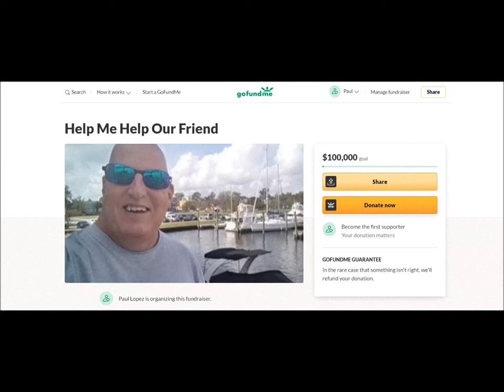Ken Merritt Video 4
Help Me Help Our Friend.

Please

Ken Merritt is a man that I am proud to call a friend. Kenny believes in family, friends and making a better life for his high school daughter and college bound son.

Kenny has been diagnosed with HAIRY CELL LEUKEMIA earlier this year and has been fighting a silent battle. HAIRY CELL LEUKEMIA is a very slow growing very  RARE LEUKEMIA. Kenny does not want to bother other people or have other people bother over him. Ken told me that Hairy Cell Leukemia makes every joint in his body hurt to the point where he does not want to move.

Whether the white blood count is high or low, patients with HAIRY CELL LEUKEMIA are overall at increased risk of infection. In fact, infection is one of the leading causes of illness and death for patients with hairy cell leukemia.

There is no cure for hairy cell leukemia. But treatments are effective at putting hairy cell leukemia in remission for years.

Hairy (leukemia) cells are found in the blood and bone marrow. The number of red blood cells, white blood cells, or platelets may be lower than normal. The spleen may be larger than normal.

Hairy cell leukemia (HCL) is a rare type of blood and bone marrow cancer that affects your B lymphocytes, which are white blood cells that make antibodies to fight infections. If you have HCL, your body produces a surplus of abnormal B lymphocytes that don't function properly.

I am trying to raise $100,000 So Ken and family do not have to worry about expenses.

Any donation will help the Merritt family have time to heal and not have to worry about future needs.

Unfortunately, this medical diagnosis has brought on extra expenses and Ken not working has brought them to a turning point.

Are friend Kenny shares with me how tough treatment is and that he is doing the best he can. We have shared great times and tough times. I want to be able to help Ken immediate if I had the opportunity. He is a friend that every person deserves as a friend.

I met Ken Merritt in 1999 when he was running a small establishment in San Ramon CA. Kenny extended his hand and said, “Hi my name is Ken pleasure to meet you” since that day I am a better man for knowing Ken Merritt. Kenny has always taken the time to meet every single person that visits his establishments. Going to Ken’s work and taking a picture with Ken and posting it on your FACEBOOK is like being seen with the most famous person you know.  Because you can call Ken Merritt a friend. Kenny will take time to listen to anyone that needs a friend to talk to. Kenny takes the time to help his employee’s professionally and personally. Ken Merritt is a man that anyone would be proud to call their friend. Like many of you that do call Ken Merritt a friend.

I know America is going through a difficult period. I know a lot of people are in trying times. If I knew of any other way that I could help my friend without asking for other people’s help I would. Kenny’s theory is “a lot of people have it tougher than me”. Ken has supported a lot of fundraisers over the years by donating money or by allowing them to have fund raisers in his establishments. Kenny has never said no to a person raising money for a good cause.

Ken has always provided the best for his family no matter what it took. I remember for a long time he would work late night managing an establishment and then drive all morning for Uber. During one period he worked two jobs seven days a week. Ken makes sure his family has everything they need and of course everything they never asked for.  I know for a fact that Ken Merritt is happiest knowing that his family is taken care of and happy.

Kenny’s most recent job is working at a hotel but due to the Covid-19 situation Ken’s job is in limbo. May 2020 was the first signs something was wrong, June 2020 brought on the tests and by July 2020 Ken started treatment. Everyone knows how trying illness can be but to be diagnosed with cancer has brought on extra stress. His loving wife works two jobs. Kens two children help where they can.

The hardest part for Kenny is not being able to do what Ken does best work. Kenny can’t wait to be stronger and back to his healthy self. Everyday Kenny believes he is making improvements. Kenny recently texted me and apologized for not answering when I called. Because Kenny is the kind of man that always answers no matter who is calling or what time it is. Ken explained due to the medication it drains every ounce of energy he has.

Kenny is not a man that will ask anyone for anything because he is a man that believes hard work brings good results. Kenny is unable to work and is unable to be exposed to Covid-19. Some days Kenny is unable to do anything and some days he wants to go  do everything.

Please

Help Me, Help Our Friend and his great loving Family.

Sincerely

Friend